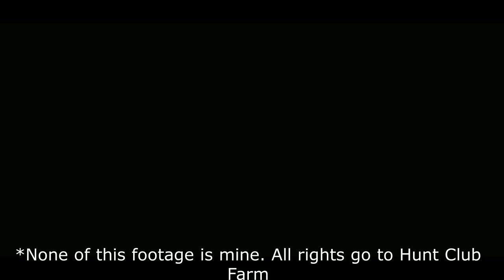we need to talk...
Just wanted to give you guys some updates on whats going on in the near future